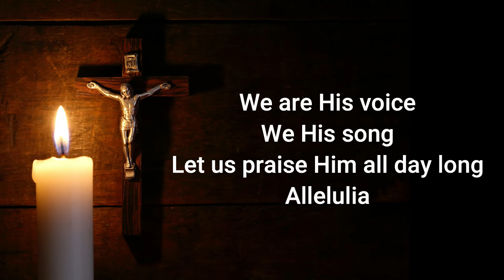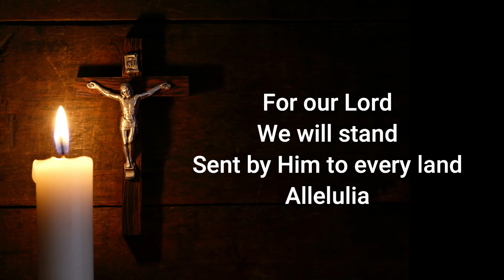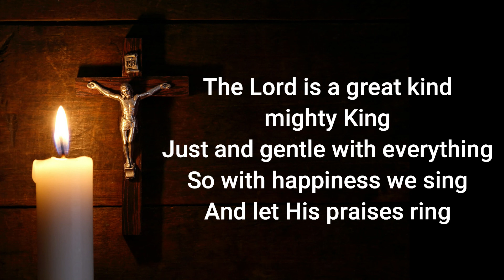THE LORD IS A GREAT AND MIGHTY KING